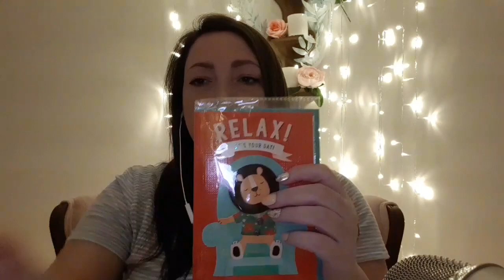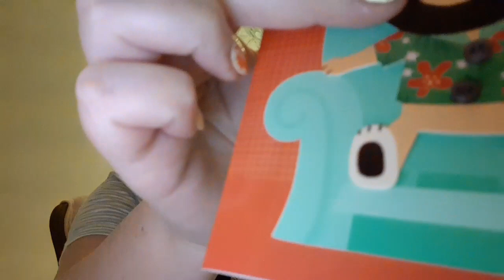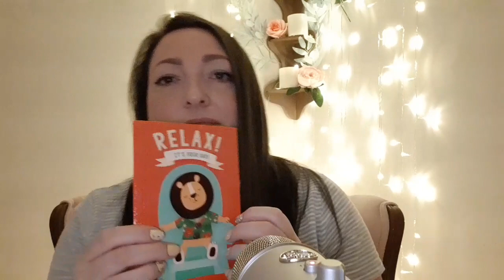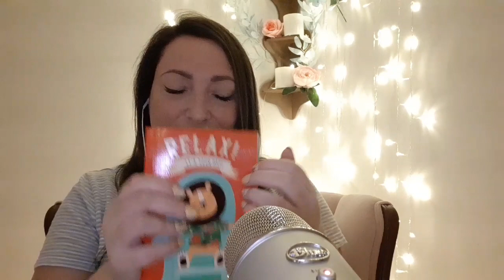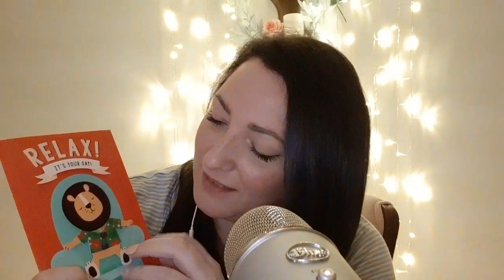ASMR Tapping And Scratching On Father's Day Gifts(Whispered)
Tapping and scratching on a card,wine and gift bag. Whispered.

*Can be very loud if using headphones.